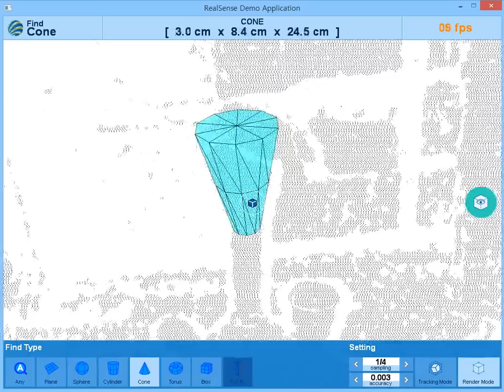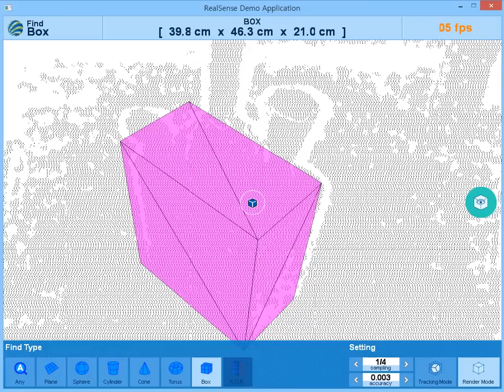Real-Time Semi-Automatic Object Detection and Measurement with Intel RealSense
The type of the target object is given by the operator ('FindPlane', 'FindSphere', 'FindCylinder', 'FindCone', 'FindTorus', or 'FindBox').

If 'FindCone' is activated (see the upper-left corner of the video screen), cylinder or cone can be automatically identified and measured (upper-mid).

If 'FindTorus' is activated, sphere, cylinder, or torus can be automatically identified and measured.

In a few months, the type of the target object can be determined automatically ('FindAny' for plane, sphere, cylinder, cone, torus, or box).

In 2015, surface of revolution (SoR) will be added to the object type list.

Next year, we might put our hands to Microsoft HoloLens. We look at an object, we will get it's geometric information in front of our eyes.

Applications include augmented reality, reverse engineering, robotics, logistics, etc.

3-D Sensor: Intel RealSense R200, F200.
System: Windows 8.1, Intel Core i7-3770 CPU @ 3.40GHz.
Display adapter: Nvidia GeForce 760.

LNCS 3151, least squares, orthogonal distance fitting, point cloud, object recognition, feature extraction, RANSAC, Hough transform, automation.